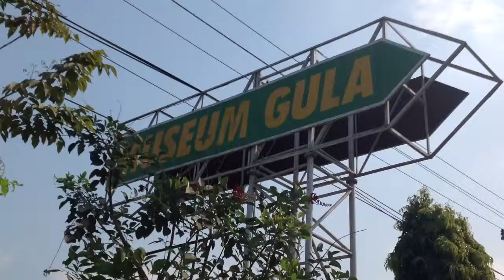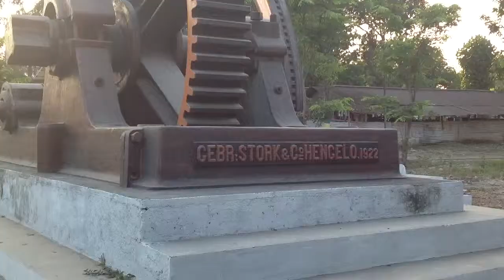Museum Gula Gondang Jawa tengah